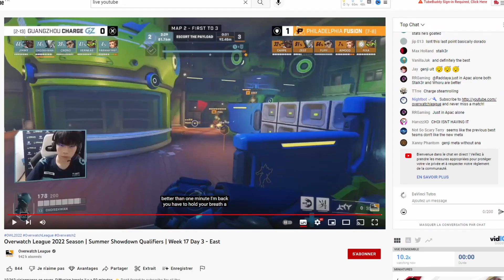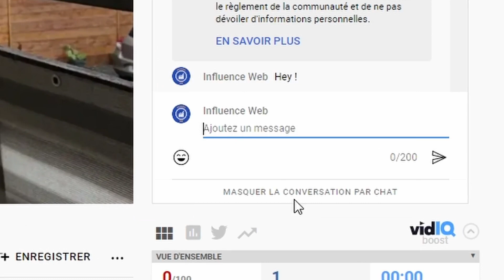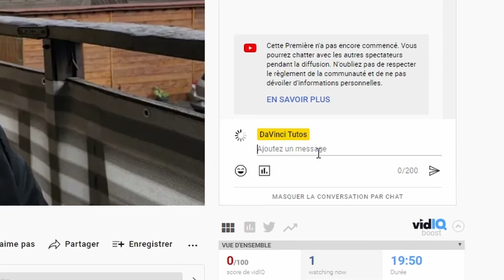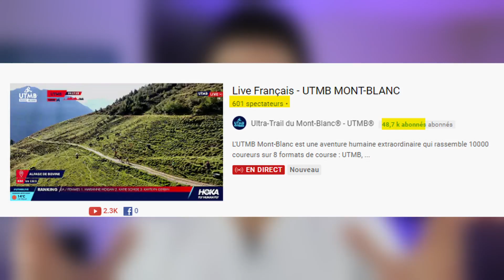1 Astuce Pour Booster Ses Vues Sur YouTube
Je vais t'expliquer comment une astuce toute simple peut te permettre de vraiment booster tes vidéos YouTube lors de leur lancement. Il te suffit d'utiliser la fonction "première" pour augmenter tes vues de manière significative.